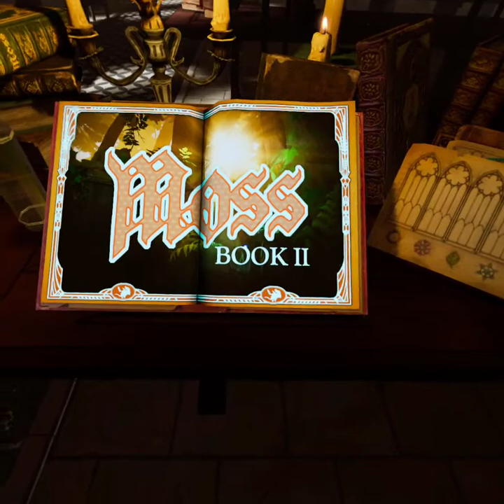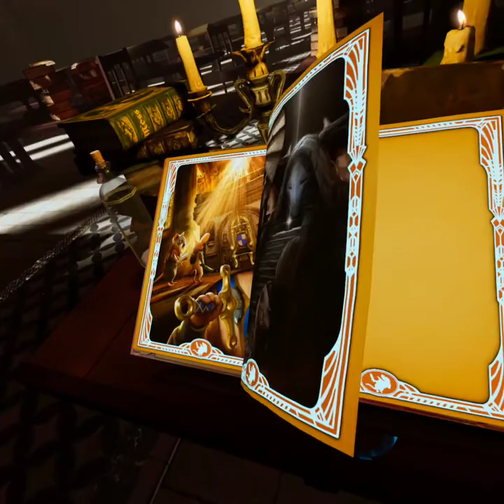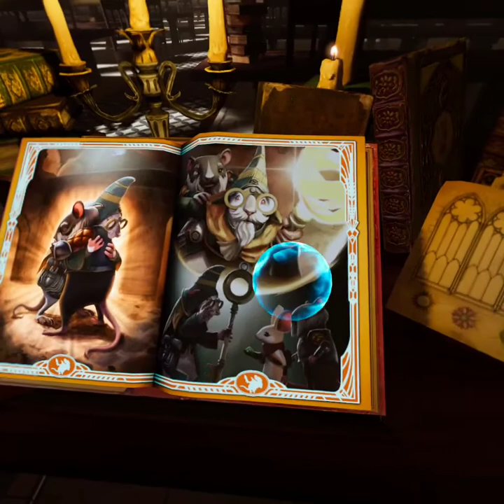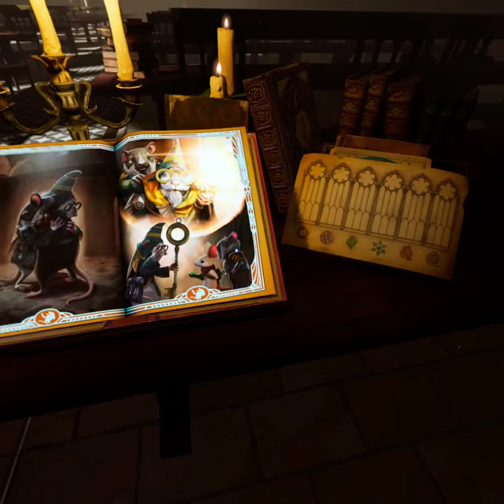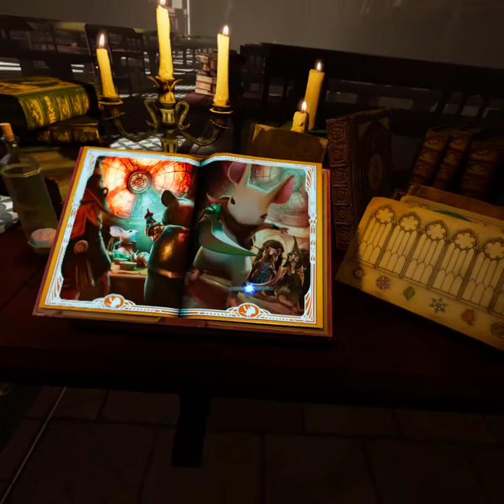Moss: Book 2 - Playthrough #1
Hey guys I'm back and guess what? Moss 2 is finally here for Oculus 2! It's been out for a while on other VR platforms.